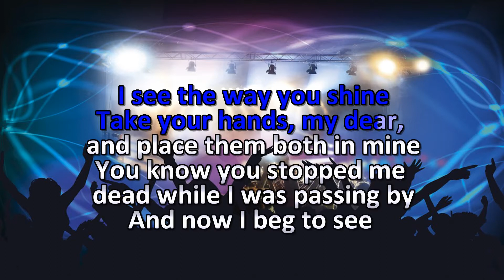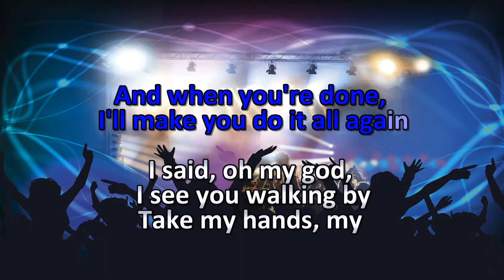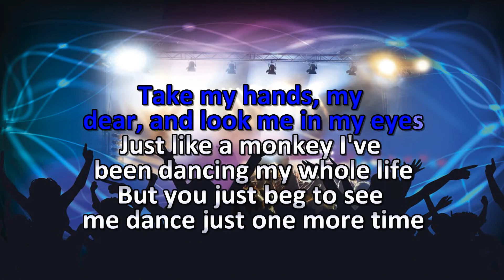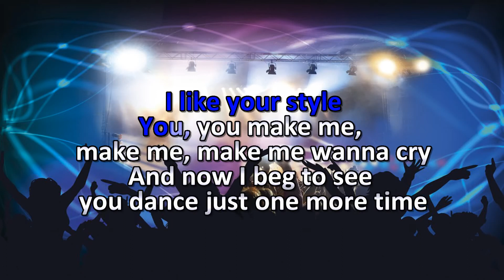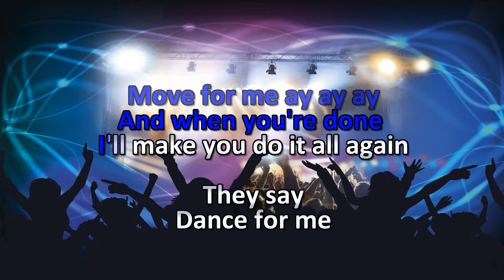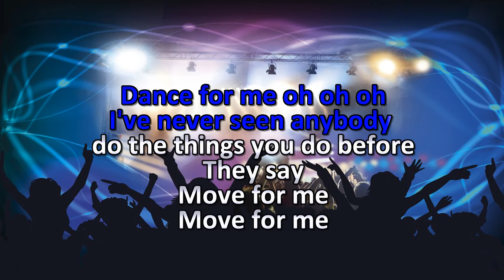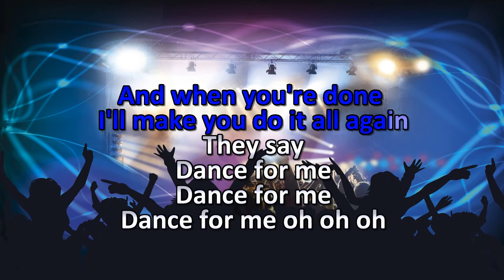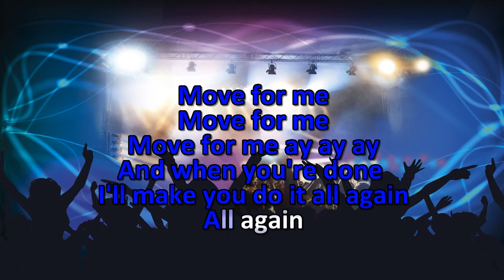Tones And I - Dance Monkey - Karaoke